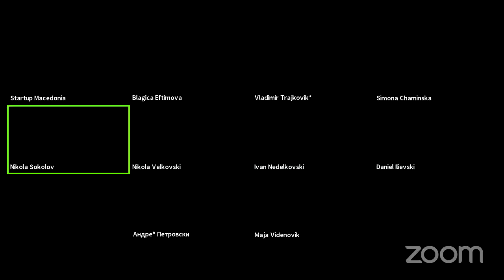Од факултетска клупа до сопствена компанија - Митови и вистини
Кои се предизвиците со кои се соочуваат студентите кои сакаат да започнат сопствена компанија?
► Бидете дел од трибината на која ќе се зборува на теми поврзани со митовите и вистините со кои се соочуваат студентите кога формираат сопствена компанија.
Говорници: Владимир Трајковиќ (ФИНКИ), Иван Неделковски од Exelerate, Никола Соколов од Influencer.Club, и Никола Велковски од Howitzer.